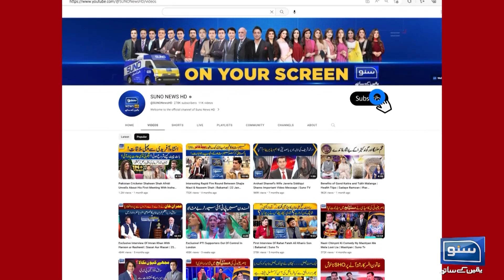Imran Khan Arrested!! Shah Mahmood Qureshi Breaks Silence | Suno Habib Akram Kay Sath | EP 174